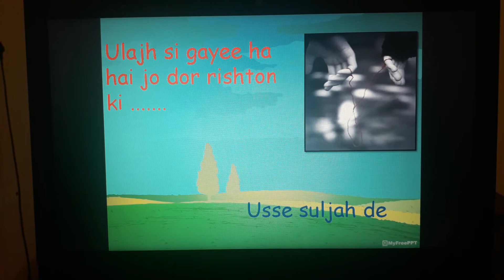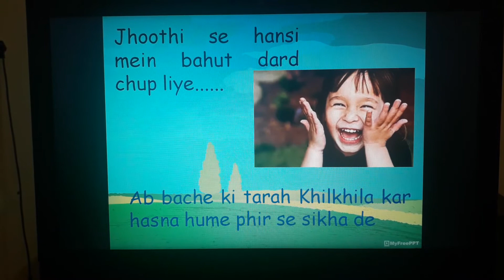Ae zindaagi Zara muskura de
Poem to embrace life